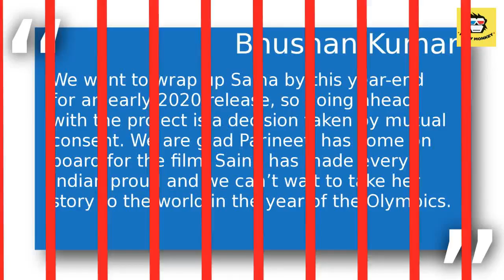Shraddha walks out of Saina Nehwal biopic, Parineeti steps in to play the badminton star o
Actress Shraddha Kapoor as Saina had left everyone excited for the film,  courtesy, her uncanny resemblance with the ace shuttler.